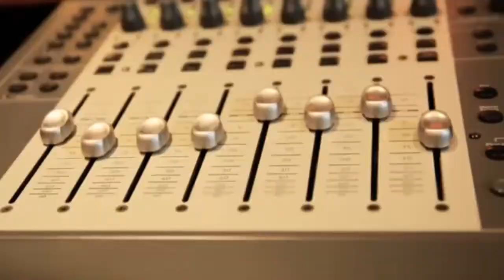PRESENTACION PARA GRUPOS MUSICALES PROMOCONEXION DEMO